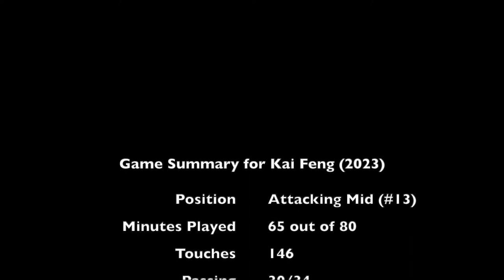[2021-12-04] Game Highlights for Kai Feng #7: FC Frederick vs VBR Star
Feng: Class of 2023. Height: 5'10". Weight: 150. Age: 17.
SAT: 1420. GPA: 4.6/4.0 (weighted) and 4.0/4.0 (unweighted).

Minutes Played: 65 out of 80.
Touches: 146.
Passing: 30/34.
Dribbling: 7/9.
Shots on Goal (SOG): 2/2.
Goals: 1.
Assists: 1.
Corners/Set Pieces: 3.
Fouls Drawn: 2.
Defensive Actions: 12 (steals, interceptions, blocks, clearances, 50/50, etc.)